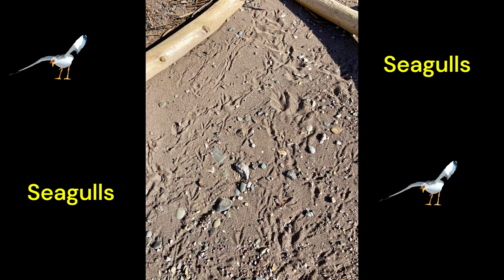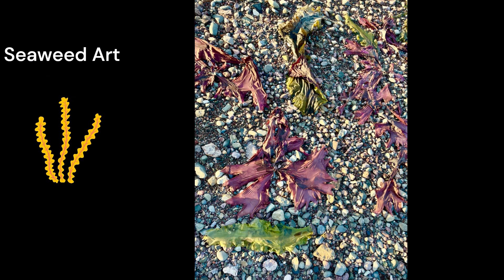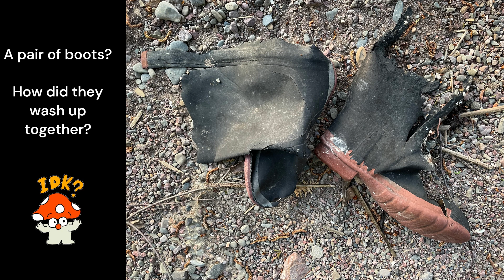Beach Loot June 2 2024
Cool things I saw at the beach today (short clip)
Business As Usual by Soundroll